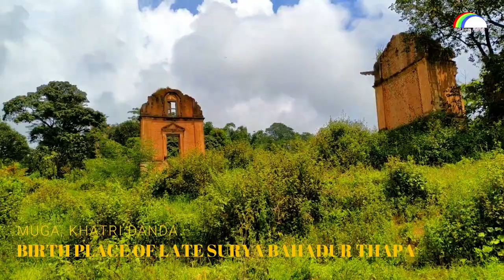Travelling To Muga Dhankuta | East Nepal | BijayaLimbu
Muga Dhankuta